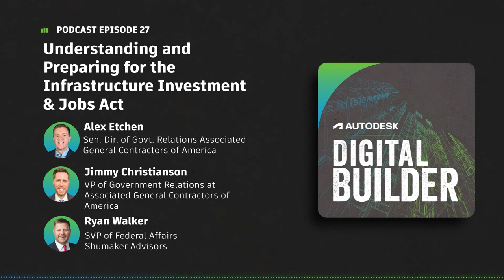Digital Builder Ep 27: Understanding and Preparing for the Infrastructure Investment & Jobs Act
The Infrastructure Investment & Jobs Act (IIJA) was recently signed into law in the United States and it’s poised to have a big impact on the construction industry. On this episode, we’re delving into the nuances of the bill to uncover what’s included, how it will influence future work, and how contractors can prepare for the opportunity.